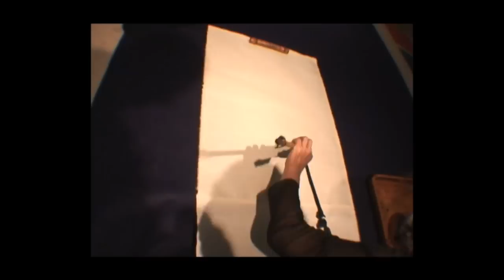08/24 Miyuki Ueda -24 Seasons perfomance- "Shouman" grain full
Sumie live performance @ Tokyo, 2008
Miyuki Ueda performed live painting, and drew each images of 24 seasons that traditional East Asian calendar has.

Shouman is the eighth solar term;  21 May- 6 June(2011)

Original Music by Keisuke Sakai